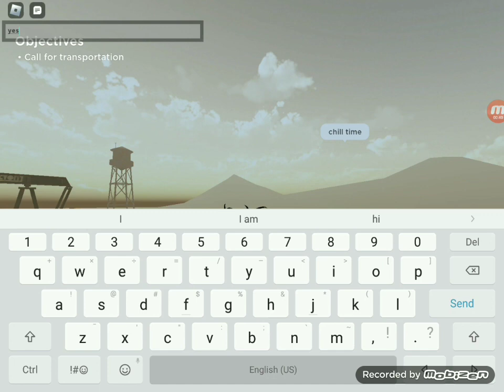roblox with my friend